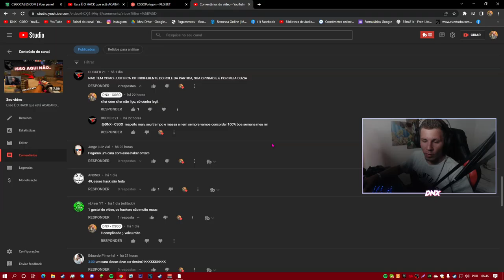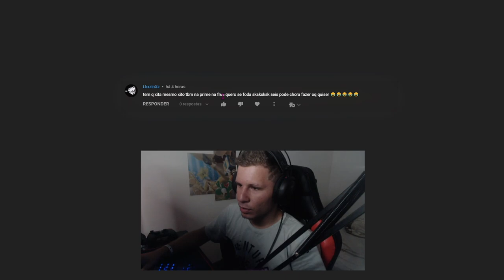Vocês vão criticar, MAS eu APOIO ESSE HACK no CSGO.. (É SÉRIO)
* Vídeos diarios e Interativos (quase 100 livre para todo o publico)
* Vídeos em base para o CS:GO GLOBAL OFENSSIVE
Produção

@Romário Dias (Editor e roteirista)
@zhayon_loys (Editor e ajudente)